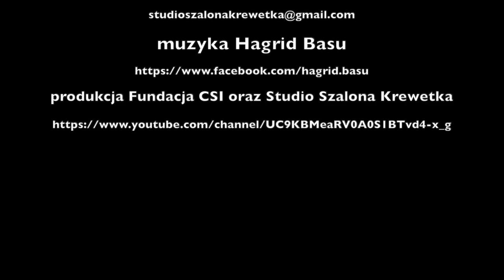rowerówka z Szaloną Krewetką